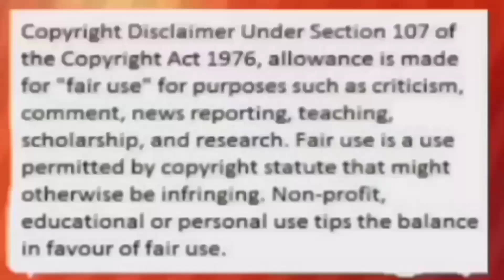OMG! NADINE LUSTRE NAIMPLUWENSYAHAN NA ANG KAIBIGAN NA SI KIANA V. SA ISANG BAGAY NGAYUN ? ALAMIN!